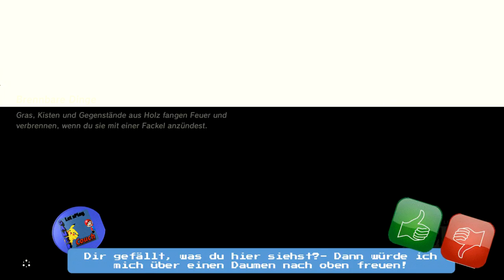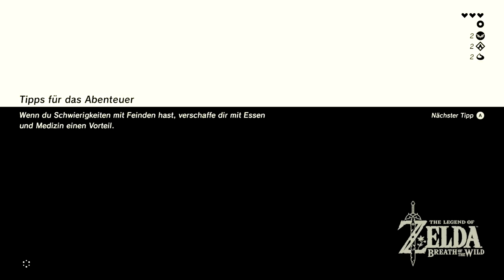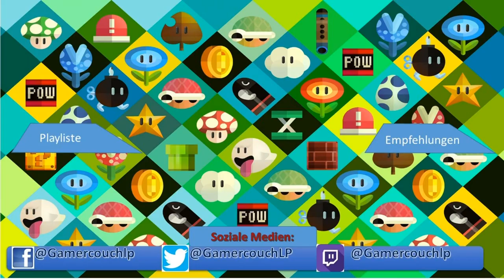Let's Play THE LEGEND OF ZELDA BREATH OF THE WILD #8: Der Sumpf der Todes[Deutsch]/[HD]